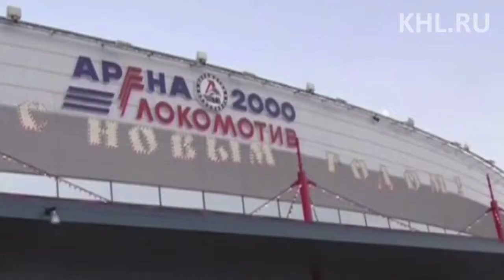Minsk 1, Lokomotiv 4 (English Commentary)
Guskov's 3 points help lead Loko over Minsk.